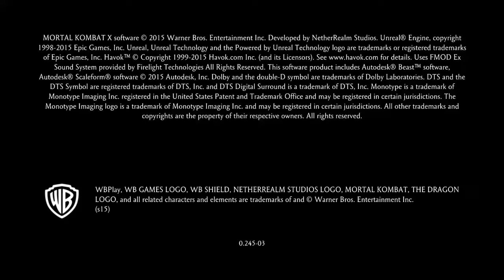Mortal Kombat XL_20220709214050